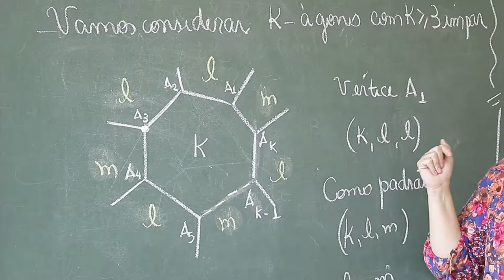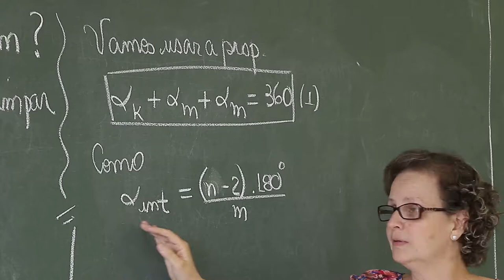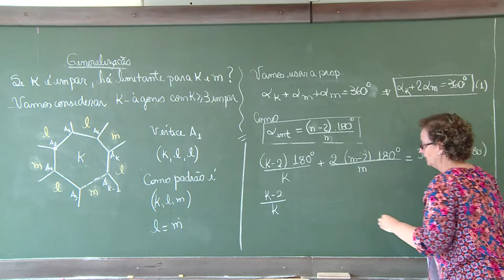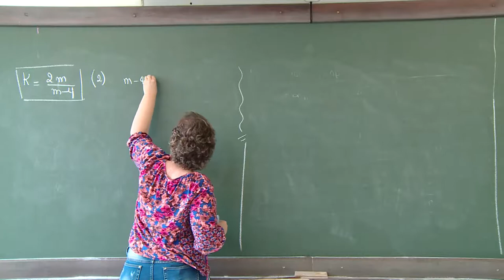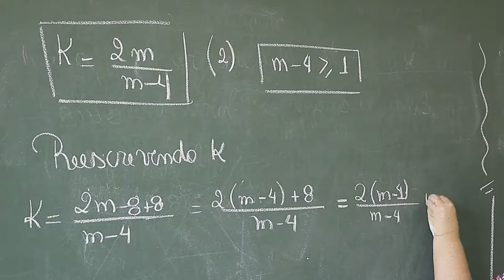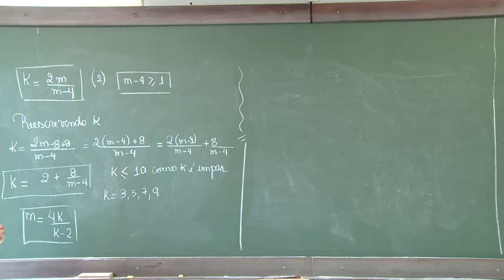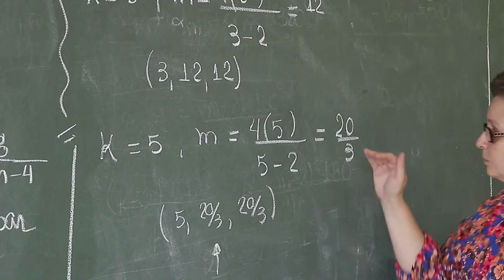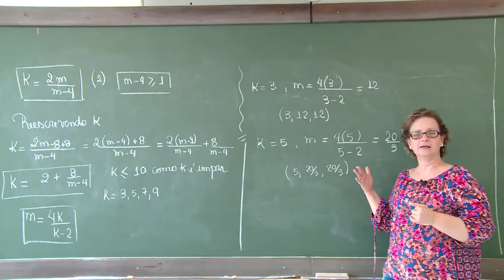[MAT] Generalização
Tema Generalização com a professora Maria Regina Lopes para a disciplina Atividades Experimentais para o curso EaD de Especialização para Professores do Ensino Médio de Matemática da Universidade Estadual do Centro-Oeste do Paraná.